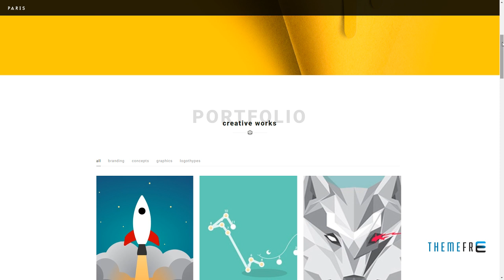Paris a Lovely and Creative Portfolio Shop Theme Shaun Noburu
Compatible With WP e-Commerce 3.8.x, WP e-Commerce 3.9.x, WP e-Commerce 3.10.x

 Columns 4+

 Layout Responsive

 Tags artist, background video, blog, business, clean, creative, gallery, illustration, mobile, personal, photography, portfolio, showcase, studio